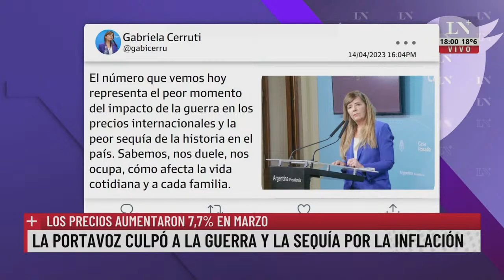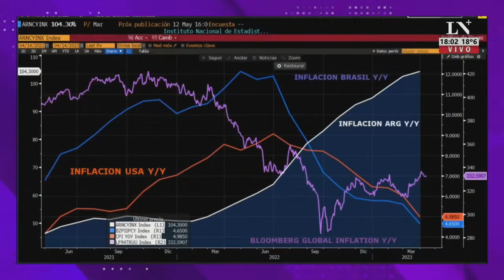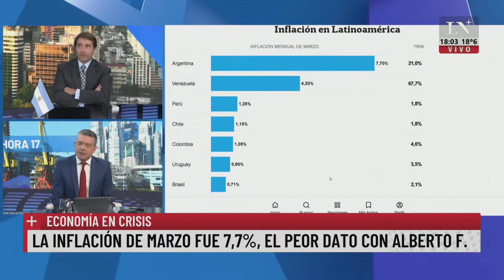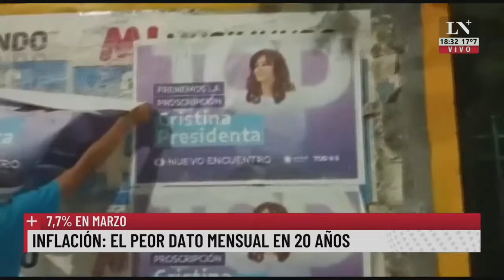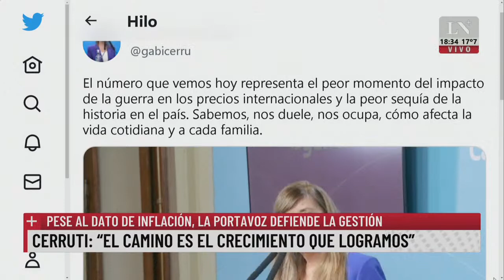La inflación interanual más alta en 30 años. Pablo Rossi con Eduardo Feinmann